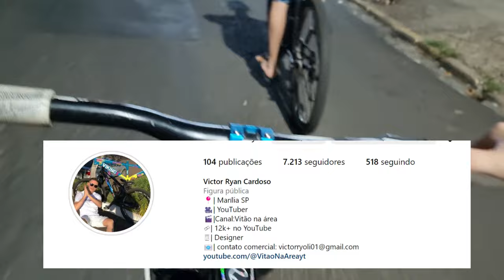ROLÊ NOTURNO DE GIOS BR NA CIDADE!!!! *Bikevlog de gios*🇧🇷🔥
🔰 Fala  galera do YouTube  beleza?  espero que sim, neste vídeo eu trago um rolê de bike pela cidade !!! sim um bike vlog de Gios br 🇧🇷🎥

🔰 Chama rolê noturno de gios e aro 29... sim um encontro de bikes, de 3 bikes 🤣🤣🤣

🔰 minha bike é linda né? comenta aí qual sua nota para essa  Gios 4 freaks 😍🙏🏻💭

🔰 Chama que a Gios causa d+  Gios 4trix, Gios frx, gios frx evo, gios dj... quem lembra da minha gios 4trix rosa e azul? comenta ai😛

🔰 Role urbano de gios frx! que tal? vamos achar uma frx...

🔰 Quem lembra  do bike vlog noturno de vikingx gios e hupi *rolê de bike* 🤩

🔰 Que tal um dia de princesa para a gios 4 freaks

🔰 Vikingx ou gios? qual você prefere?

 ⚠️Me siga no insta para ver tudo sobre vikingx, gios, perifa, Hupi...
segue lá: vitaonareayt💖 / bikesnareayt